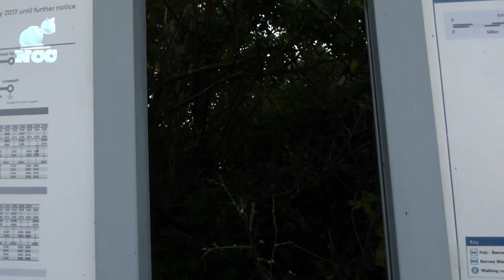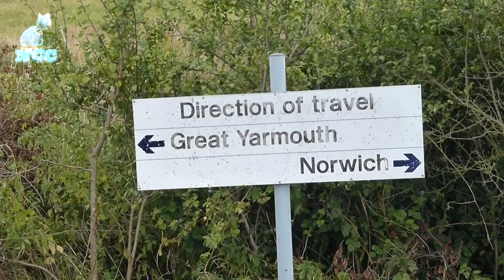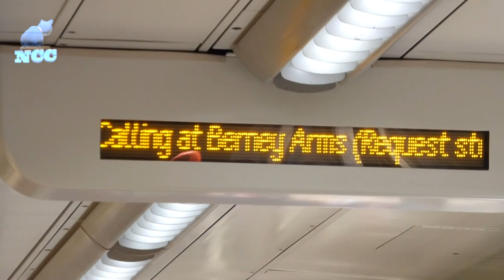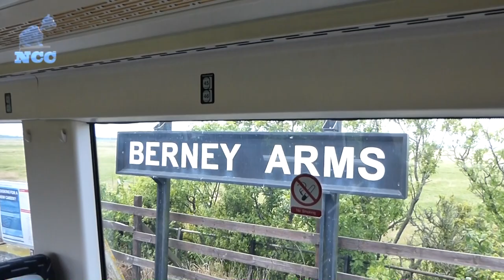Berney Arms railway station and walk from Yarmouth.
Berney Arms railway station is on the Wherry Lines in the East of England, serving the remote settlement of Berney Arms on the Halvergate Marshes in Norfolk.
PLEASE NOTE THE PUB IS CLOSED.
The Station  is 14 miles 62 chains (23.8 km) from Norwich and is on a loop between Reedham and Great Yarmouth.
See bits of the 7 1/4 mile walk from Great Yarmouth including requesting the train to stop!.